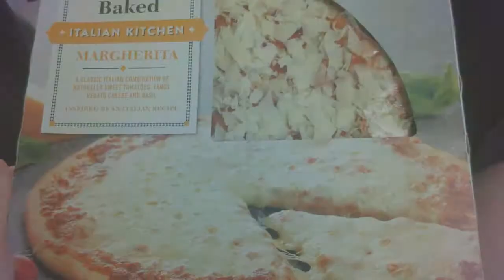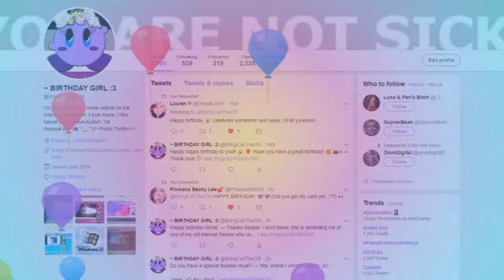2017 In Pictures!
This video is from: 2018. The start of this year of 2017 pictures. This was an unseen video that I never uploaded to my main channel, so eh yeah... It has my cover on this I did with someone on Smule back in 2017 probably.
1. Hallelujah ~ Paramore (Instrumental)
Techy Info:
Camera: Canon Ixus, Canon Powershot, Surface Pro 4, Nexus 5.
Mic: Blue Snowball Ice.
Video Editor: Windows Live Movie Maker and Sony Vegas Pro 13.0.
©Cazzy'sOldVideos💜